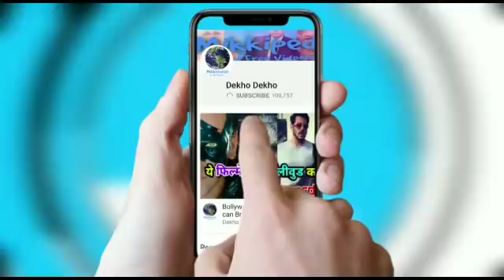Court starts hearing Salman's counsel and public prosecutor issued a debate Discussion after lunch